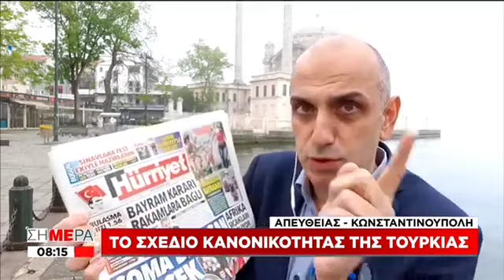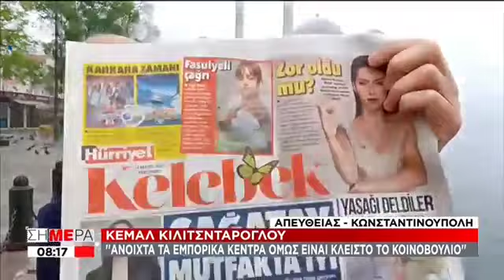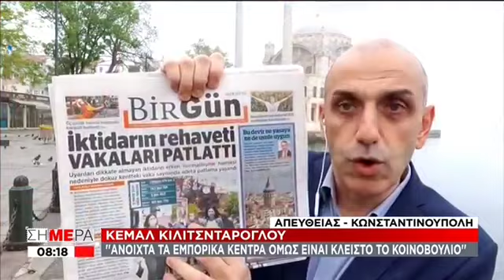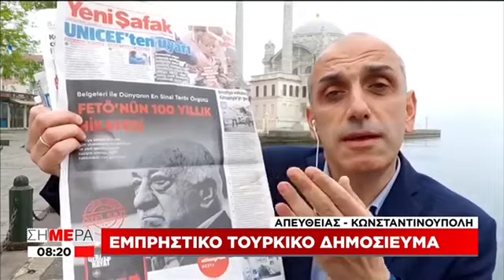Μ Κωστίδης, Ι Μάζης προκλητικός τουρκ τύπος τουρκικά τα Δωδεκάνησα, Δ Θράκη & Κρ